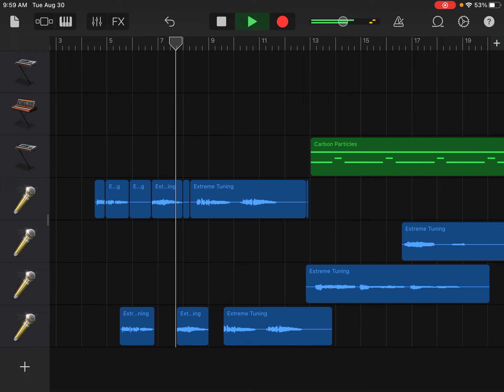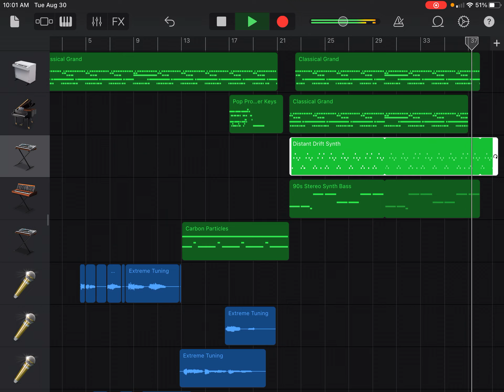XO x STRANGER THINGS (use headphones)